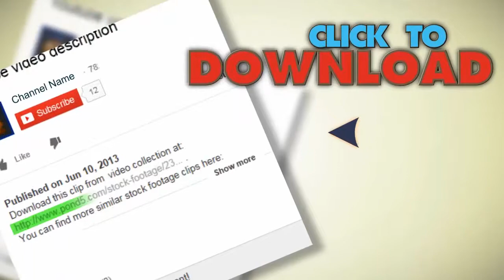Aerial View. Cityscape. Urban. Traffic Transportation. Nyc. Skyline. Intro. Stock Footage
You have watched Aerial View. Cityscape. Urban. Traffic Transportation. Nyc. Skyline. Intro. Stock Footage